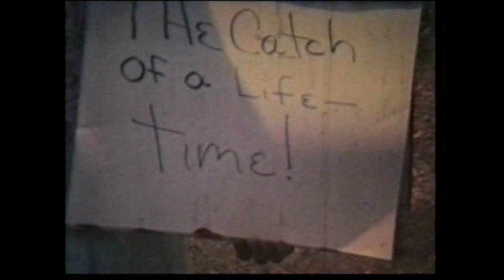catch of a lifetime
fishing in the alley